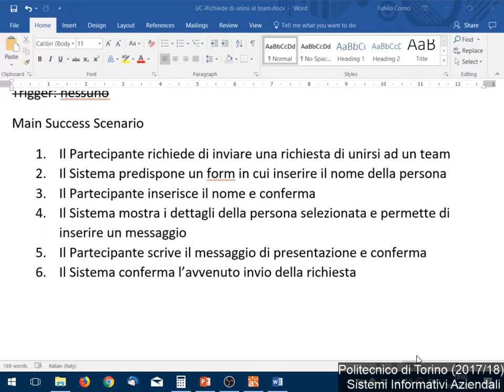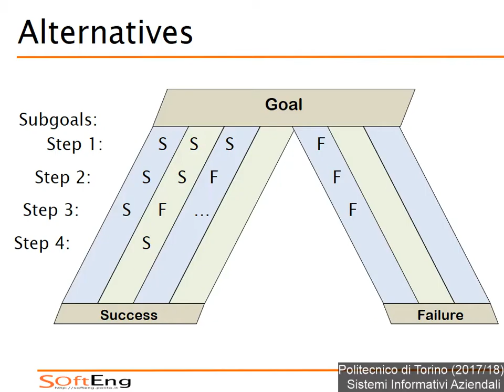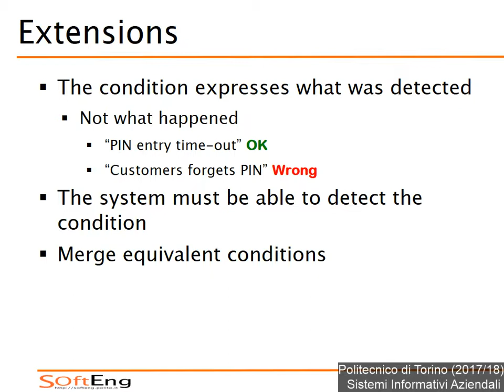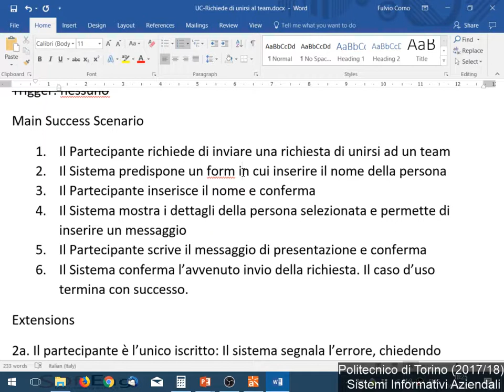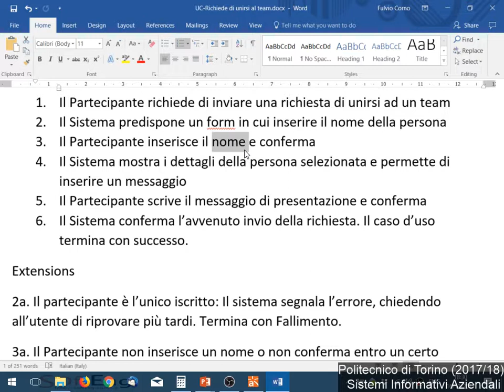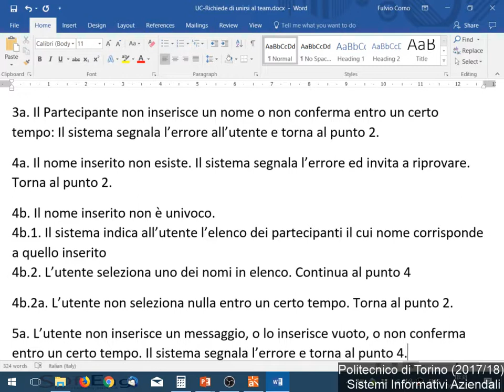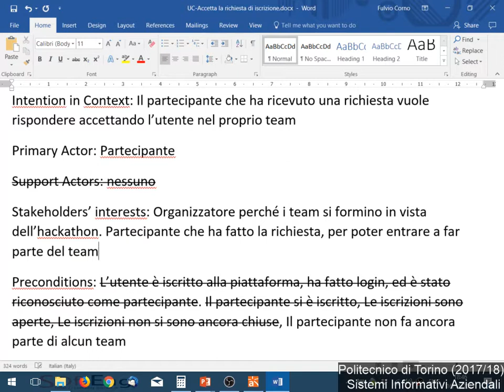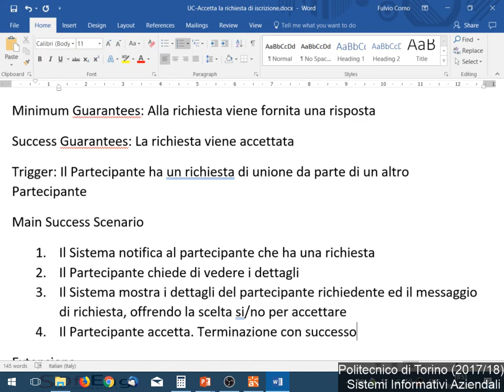SIA-2017-L20: Narrative dei casi d'uso (2)